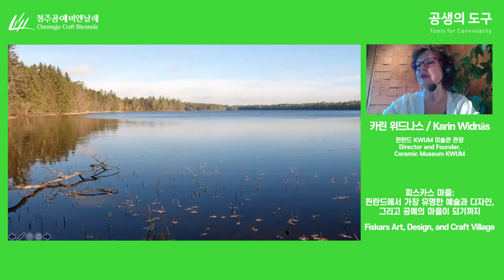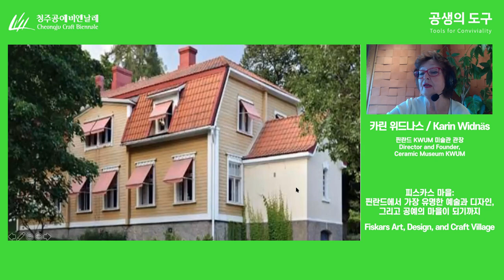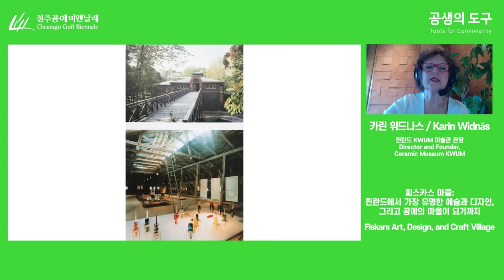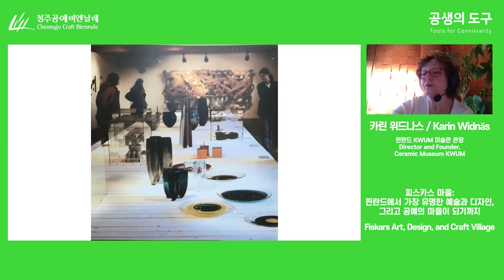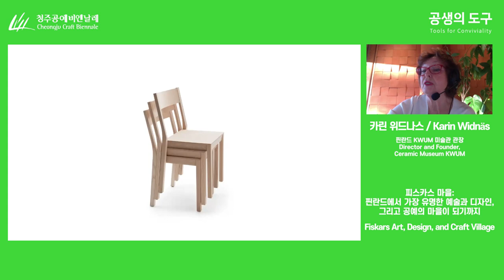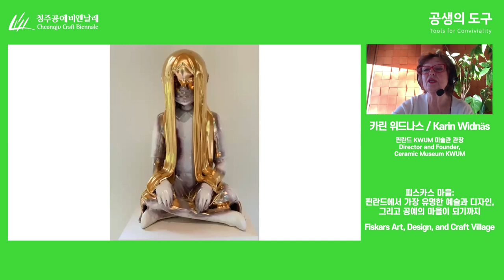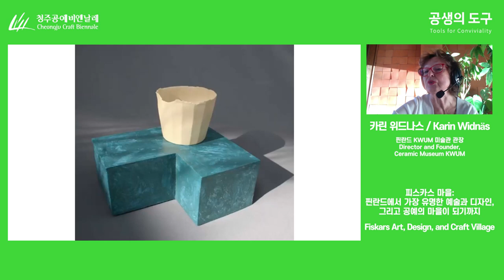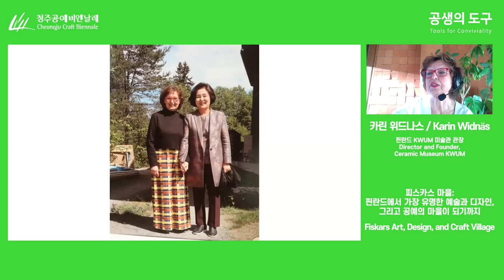2021CCB|Academic Event 3| International Colloquium | Karin Widnäs(Director and Founder, KWUM)